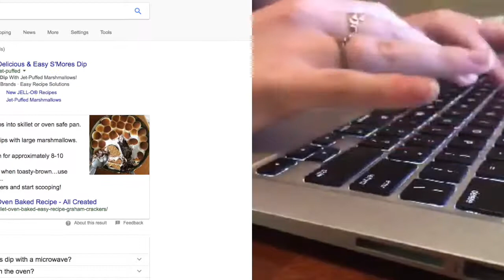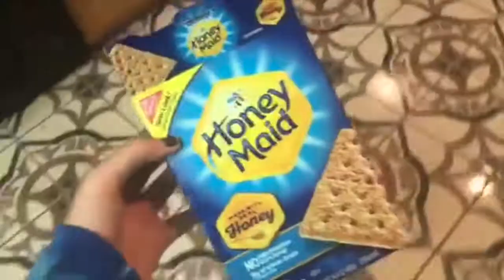Cinematic Vlog (Abstract)